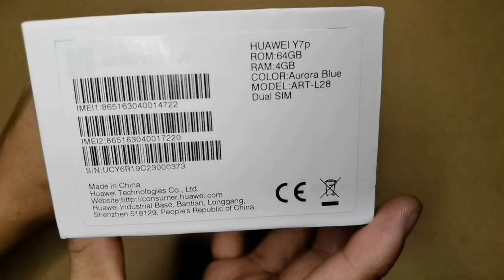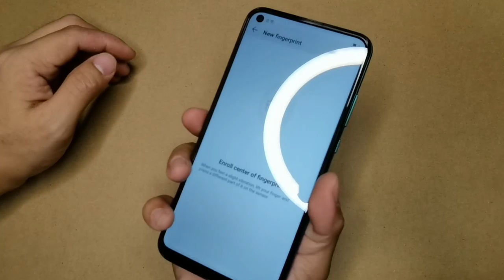Huawei Y7p Unboxing